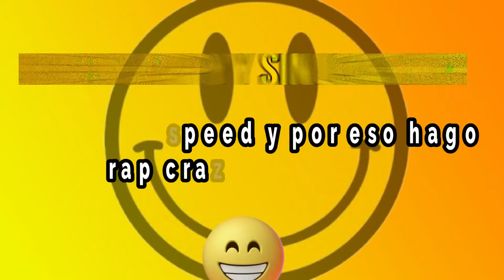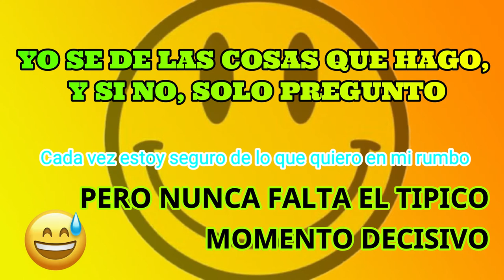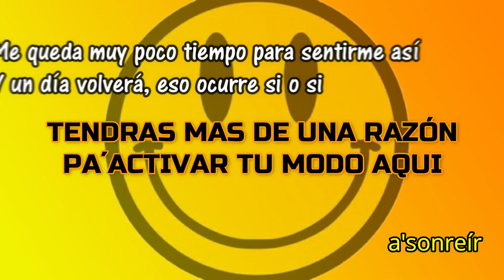Deblazer | :) ft. Garo NM | (Video Lyric)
Canción escrita y grabada por Deblazer